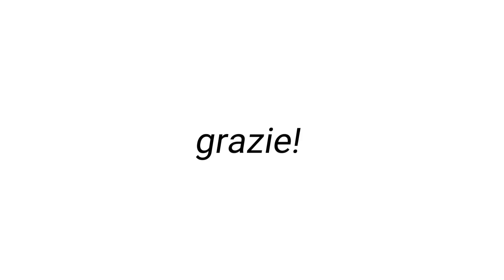La tua sete di felicità la colma solo l'INFINITO :: RAI2 :: 5pani2pesci :: Sulla Via di Damasco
Cerchiamo la felicità in mille luoghi ... ma per colmare il vuoto di infinito ci vuole l'Infinito!

Ecco la nostra intervista per Rai2 "sulla via di Damasco". Un grazie di cuore a chi ha reso tutto questo possibile!

Ti aspettiamo su Instagram ⚡ per condividere giorno per giorno la bellezza della Provvidenza di Dio